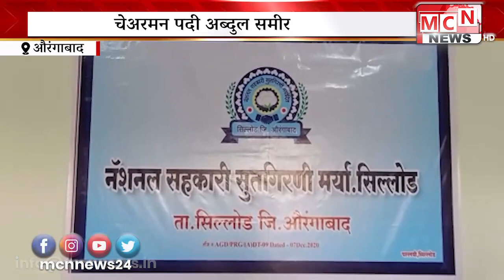सिल्लोड तालुक्यात नुकत्याच स्थापन झालेल्या नॅशनल सूतगिरणीची सर्वसाधारण सभा बुधवारी आयोजित करण्यात आल